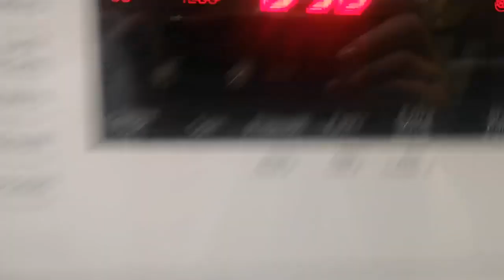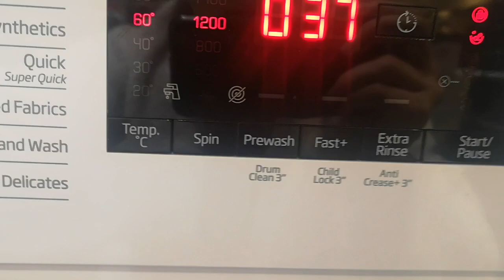beko Synthetics 60 1st intern spin and rines